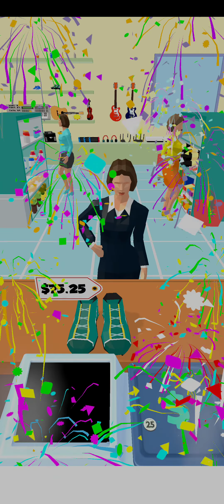Cashier 3D , mobile gameplay 🔥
Game Name: Cashier 3D